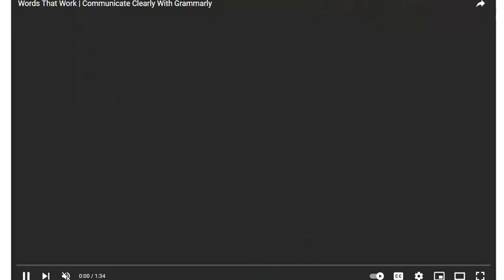Katie Melua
Music Video